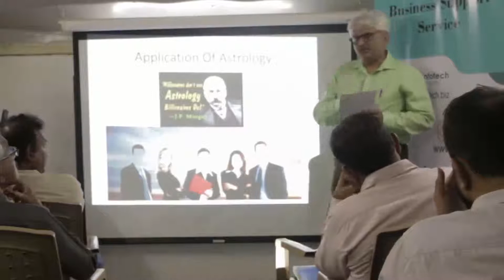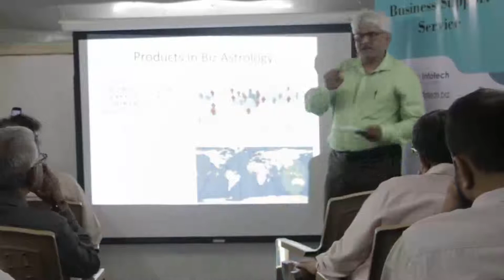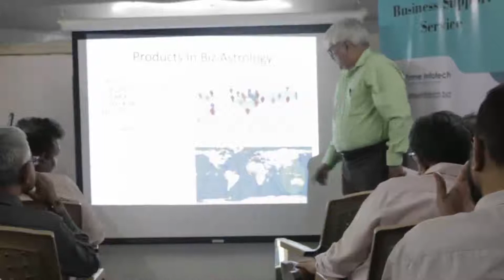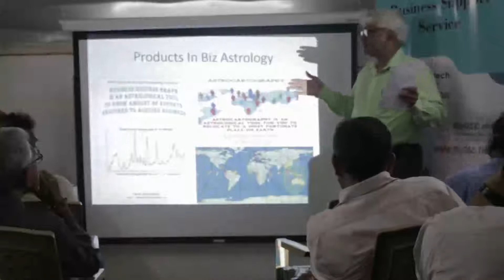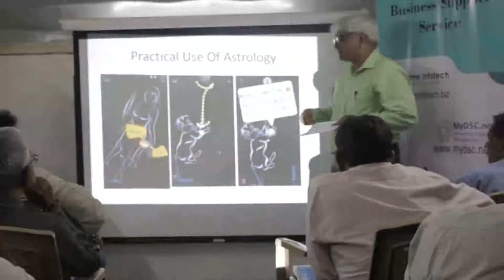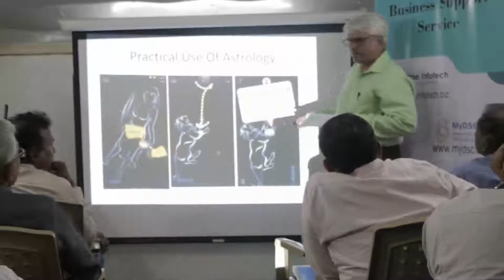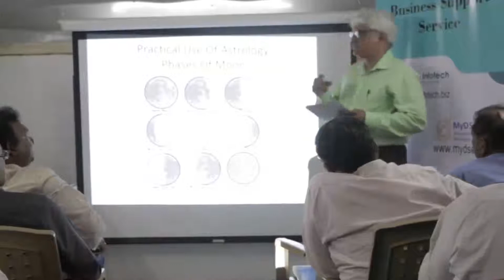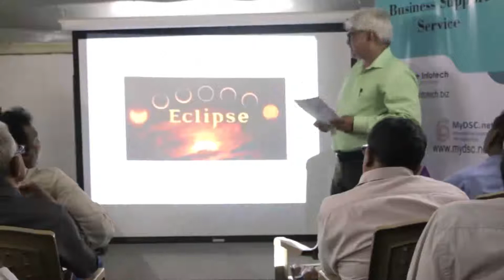Full Coverage Video of Business Batein, Theme : Buisness Astrology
The response from the audience was overwhelming ,30+ participants attended the event @ Cynergi Hub

Mr. *Amit Desai* (Astrology expert) who was the speaker at the event, described Indian astrology to the audience. He discussed the similarities between Western and Indian astrology. He also gave good information on the status of astrology, elements, zodiac signs, lunar mansions, planetary periods, planets and houses to the audience.

*Team Business Batein* thanks Mr Amit Desai for the wonderful session and everyone who attended the event

After the Speaker Session, it was followed by Networking amings the participants

Each participant presented his Magic Pitch which was Video recorded

2 Collaboration were announced : 1) *Arif announced Prime Infotech as Master Channedl Partner for their Email & Data security products*

2)Jatin announced to work with Prime Infotech in Data recovery

Many participants shared they want to display their products

Music Therapist and other participants expressed they would hold programs @ Cynergi Hub